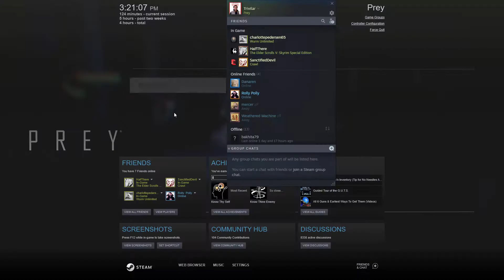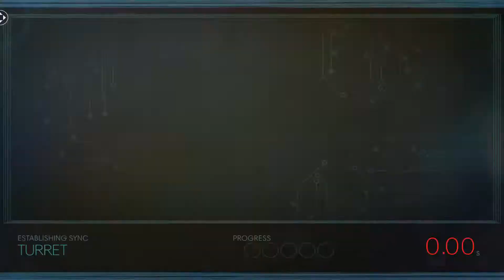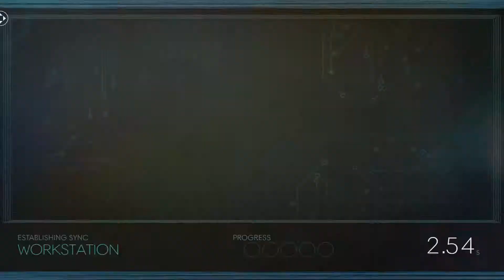Prey 7 We fixed the internet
Continued exploration and funtimes adventures on a future science base with creepy monsters.
We want to build the channel and would love to  hear from you!